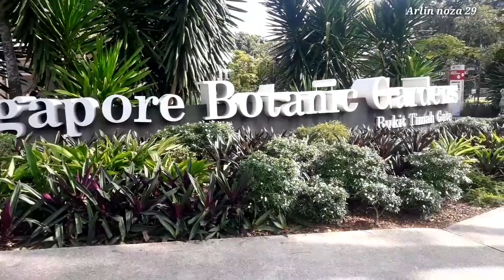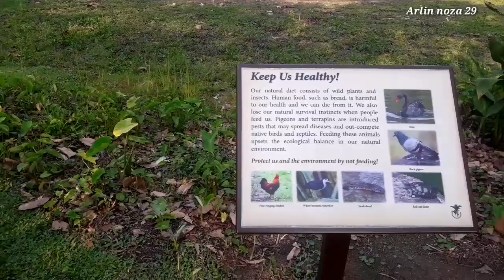Singapore Botanic Garden part 2|| Bukit Timah Gate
Botanic Garden Singapore part 2
Bukit timah gate